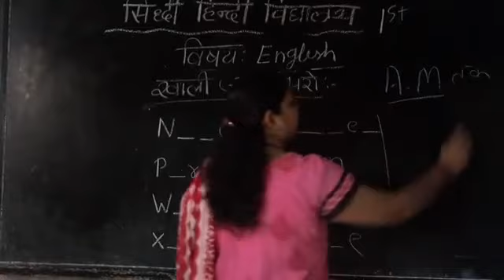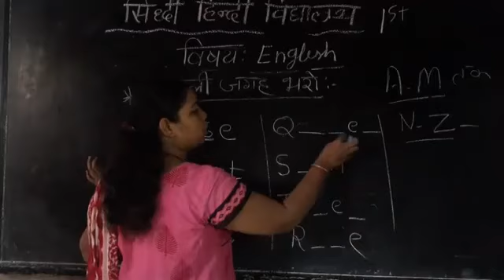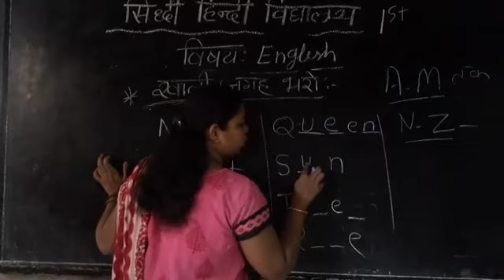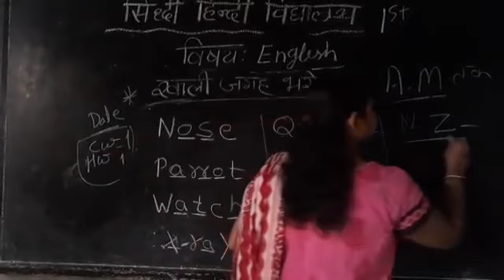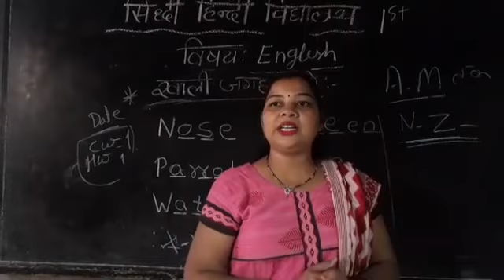कक्षा 1st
अंग्रेजी